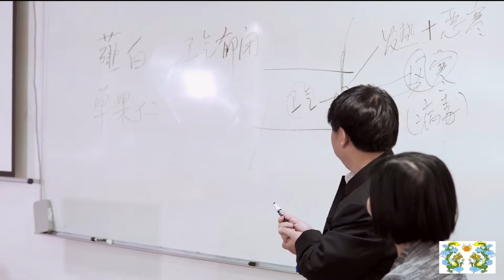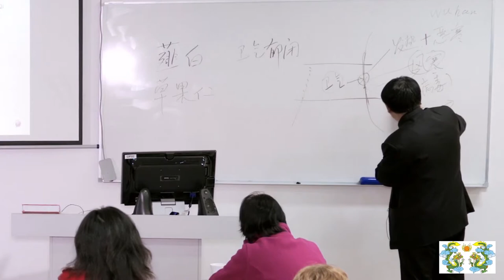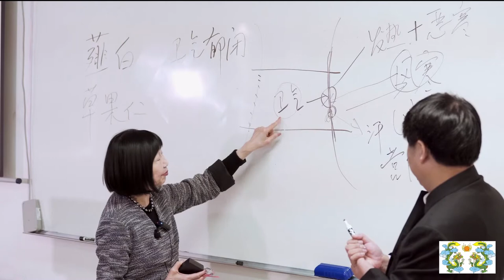Ma Huang Tang - Clinically Relevant Classical Theory with Professor Chen Ming